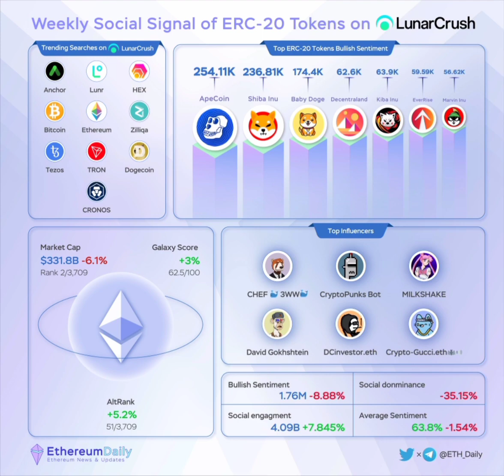❤️Weekly Social signal For ERC 20 Token's 💯☑️😱crypto